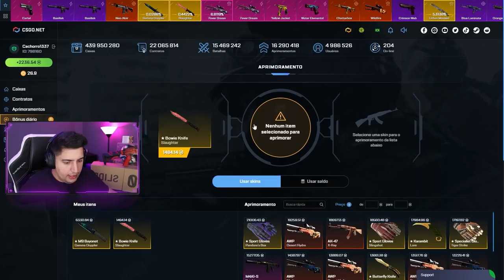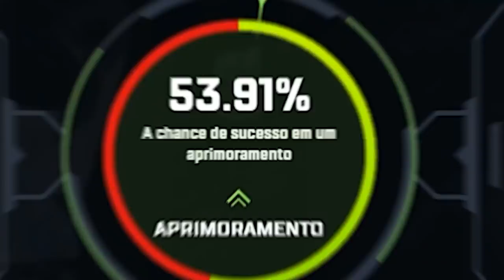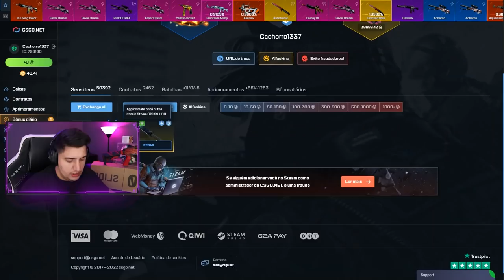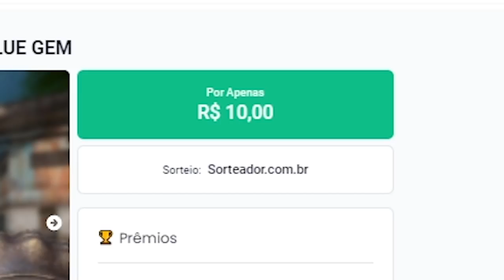tá bom ou quer mais???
Abri caixas no CS:GO e ganhei uma faca espetacular! Uma M9 Gamma Doppler!